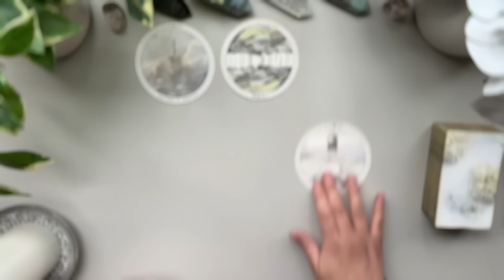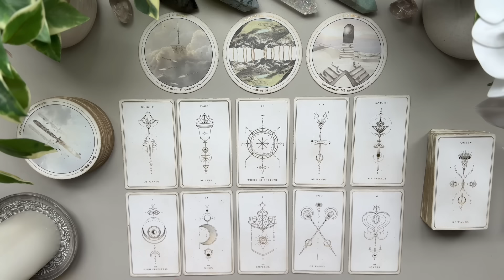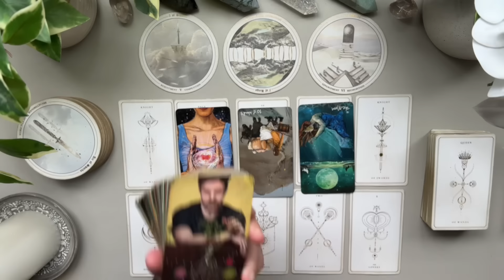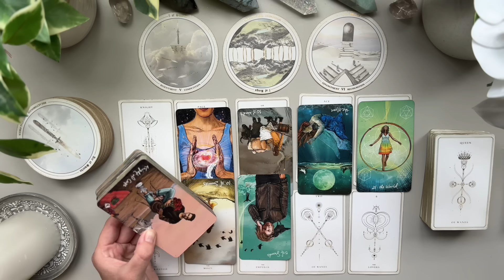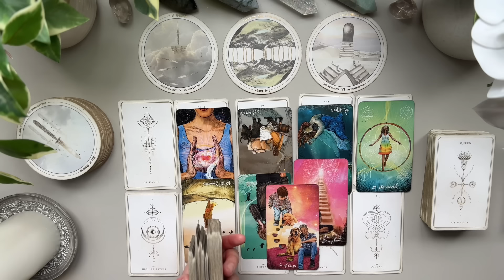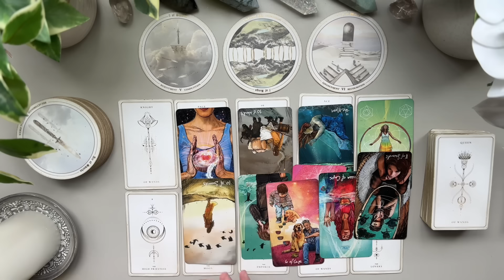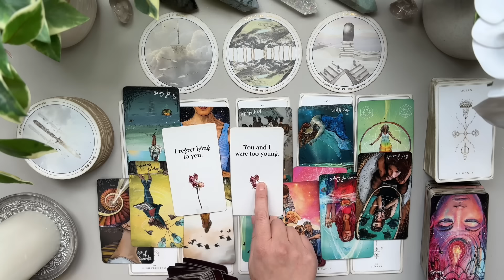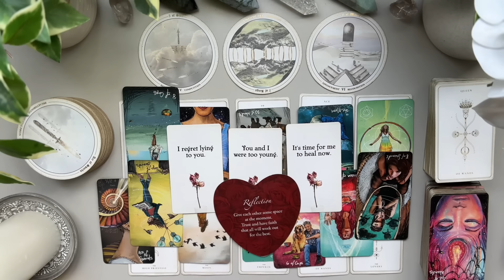CAPRICORN LOVE | Someone You Are Feeling Uncertain About 👀 More Truth Is About To Unravel ￼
🤍 APRIL LOVE READING 🤍

I’m here to bring as much clarity and light to the ones who need to hear it the most. M

Love & Peace
Charlie T.